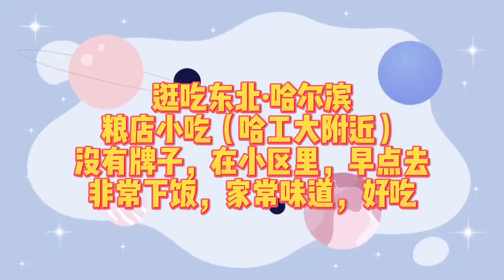Eating in Harbin There is no brand restaurant in a residential building[Shopping and food china]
In this video, we're walking around Tianjin and eating some delicious food!

We start off by visiting a supermarket, where we stock up on some essential food items. Then, we head to a local restaurant to eat some delicious eggplant.

Tianjin is a city full of beautiful architecture and stunning scenery, and we're sure you'll love walking around and exploring it in this video!